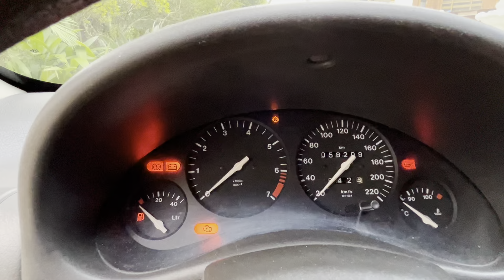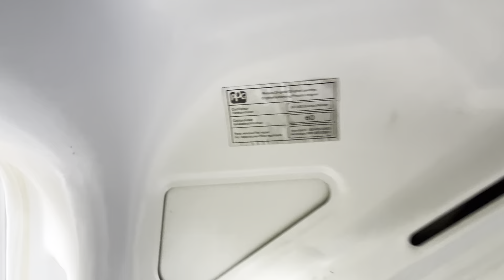CORSA SEDAN 1.6 GL 1997 AUTOMATIC-4 COM 58.209 KM 😍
⛔️ Membros acessam vídeos antes! Seja membro!

➡️️ Deixe sua dúvida abaixo!!

📷 Meu dia a dia no Instagram, segue vai!

💌 Me envia um e-mail com histórias e fotos